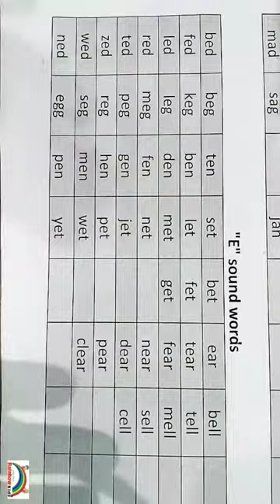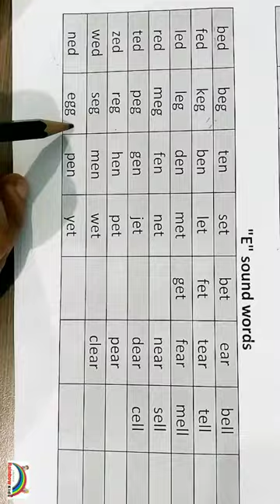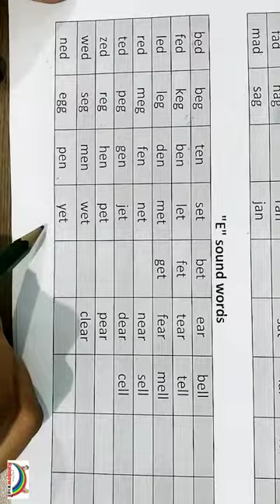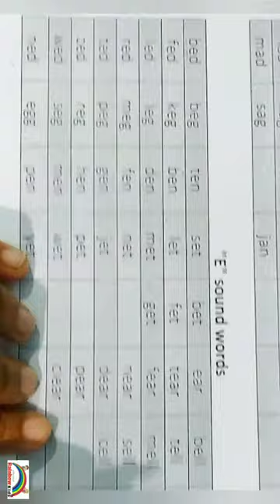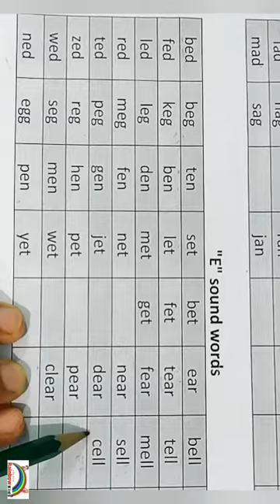E Sound words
E sound word (phonetics method). Rainbow kids educational series. A best way to learn english reading and speaking for primary sections. Also useful for seniors. Work with this lessons you will easily learn english.

ई साउंड शब्द (ध्वनिविज्ञान विधि)। इंद्रधनुष बच्चों की शैक्षिक श्रृंखला। प्राथमिक वर्गों के लिए अंग्रेजी पढ़ना और बोलना सीखने का सबसे अच्छा तरीका। वरिष्ठों के लिए भी उपयोगी है। इस पाठ के साथ काम करें आप आसानी से अंग्रेजी सीखेंगे।

ee saund shabd (dhvanivigyaan vidhi). indradhanush bachchon kee shaikshik shrrnkhala. praathamik vargon ke lie angrejee padhana aur bolana seekhane ka sabase achchha tareeka. varishthon ke lie bhee upayogee hai. is paath ke saath kaam karen aap aasaanee se angrejee seekhenge.